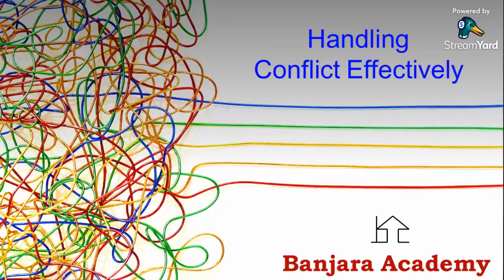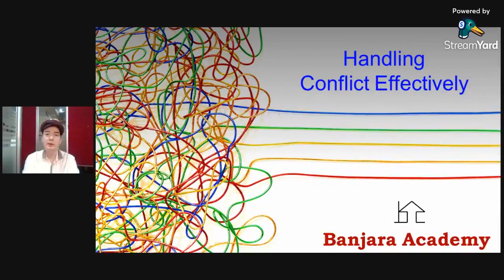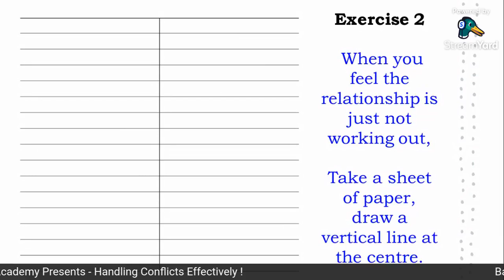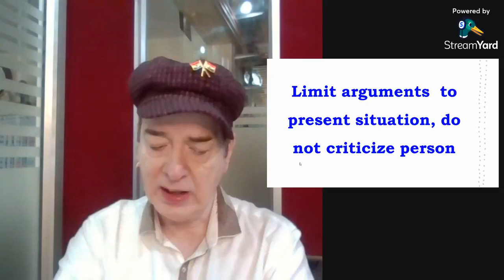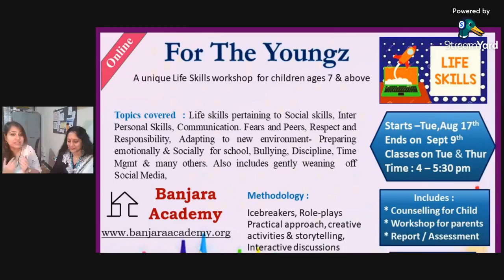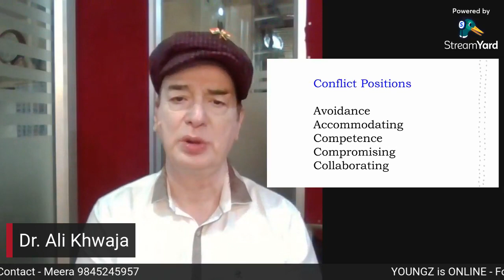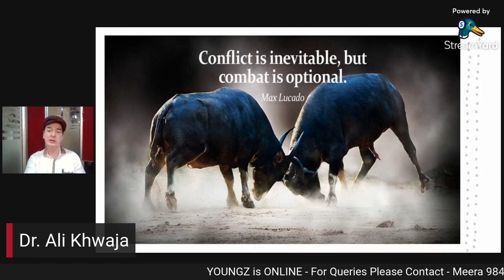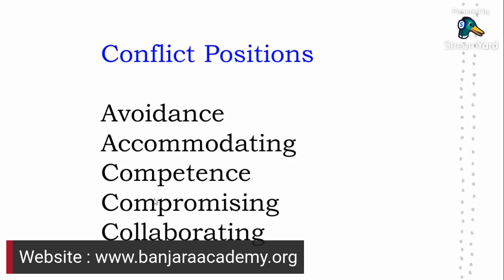Handling Conflicts Effectively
Resolution and Management are the different sides of the same coin called Conflict!
Join us on this Saturday’s FB live to understand and manage life situations. Follow our page for weekly FB live session on interesting and introspective topics of life delivered by Dr.Ali Khwaja and team Banjara Academy.
Topic – Handling Conflicts Effectively
Recording of 14th Aug 2021, 11.00AM-12.00AM

Banjara Academy Offers free, confidential, Counseling and emotional support to all in person and online (through telephone counseling / email counseling).